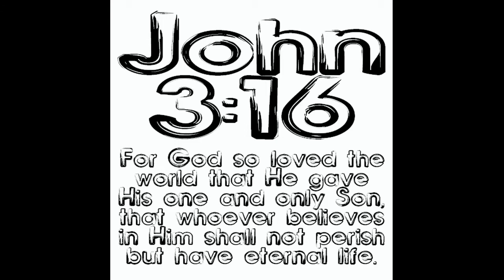Garrett Taylor Leedy Graduation Sunday Video - Christ the King Community Church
One of our Senior 2014 graduates from Christ the King Community Church.